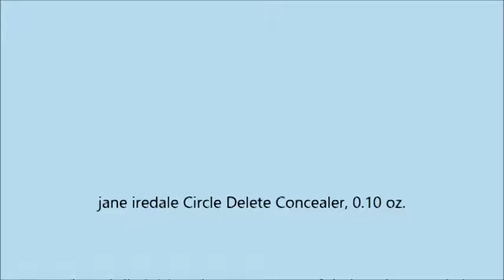jane iredale Circle Delete Concealer, 0 10 oz